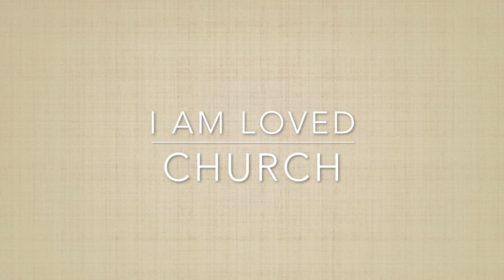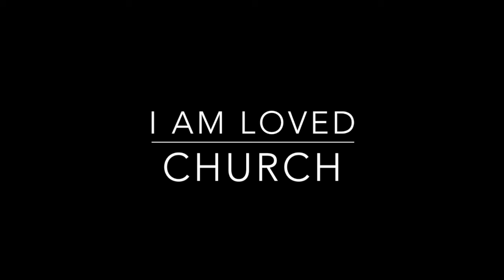I AM LOVED CHURCH- Control is PRIDE